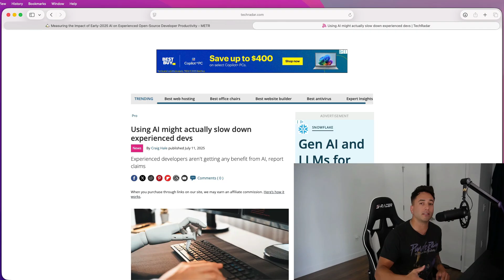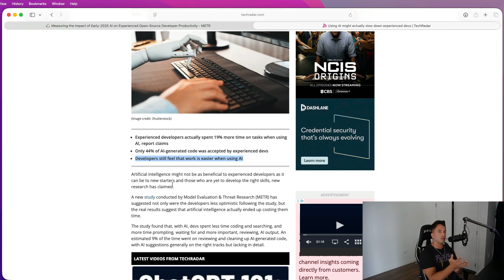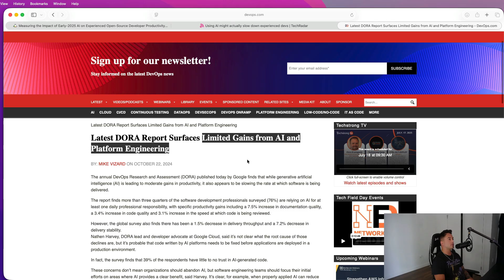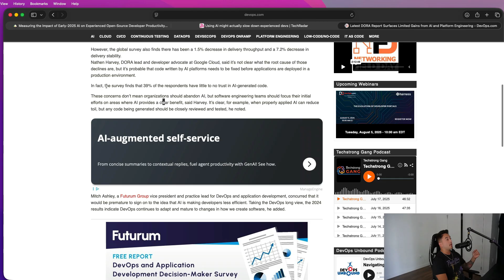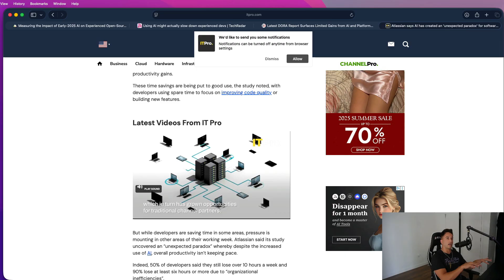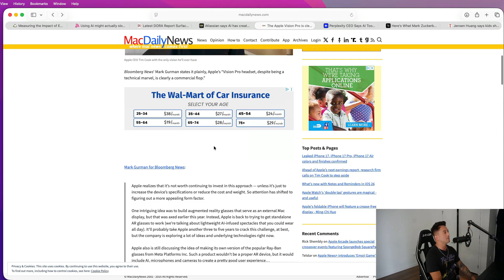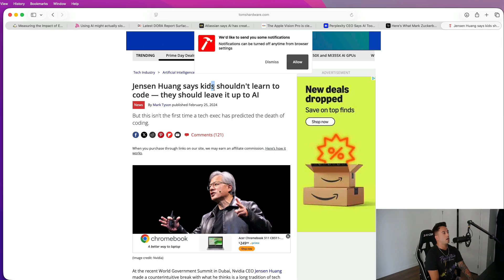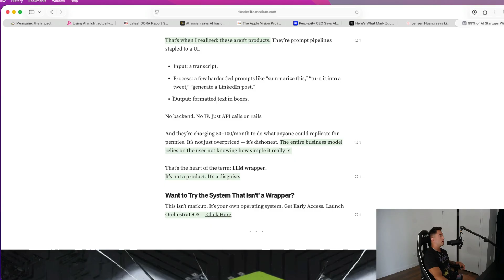Why AI Might Be Making Developers SLOWER (Not Faster!) 🚨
Are AI tools like Copilot and ChatGPT really boosting developer productivity—or is it all hype? In this video, we break down the latest studies, industry reports, and real-world stories that reveal a surprising truth. Sources below.

🏆 Join hundreds of iOS devs leveling up their skills and building apps that actually ship.

📊 Sources: NBER, DORA Report, METR study, Atlassian DevEx, and more.

Chapters

0:00 - Intro
0:41 - Study showing decrease productivity
1:58 - Developer thoughts
2:23 - My experience with AI and coding
3:02 - Experienced developer results
3:40 - Productivity Up -- Stability Down
6:38 - Atlassian Paradox
8:03 - Future of AI
8:34 - Is AI all hype?
9:00 - Tech CEO Nonsense
10:41 - AI Startups Failing
11:16 - Comparing AI To Internet Boom
11:47 - Over reliance on OpenAI